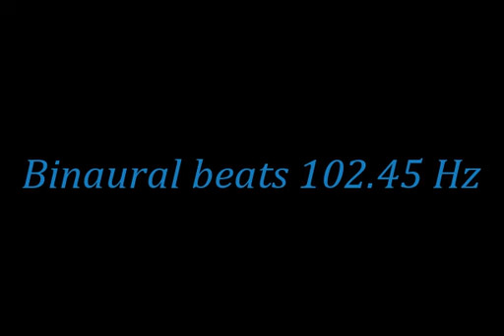binaural_beats_102 45hz